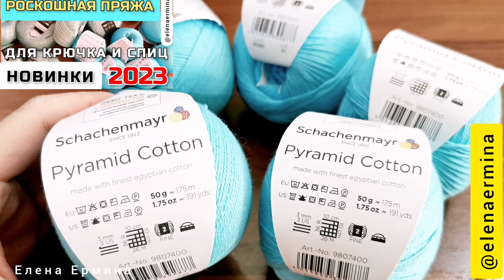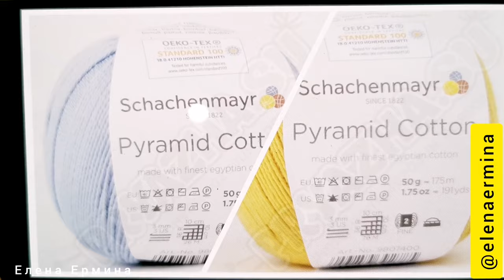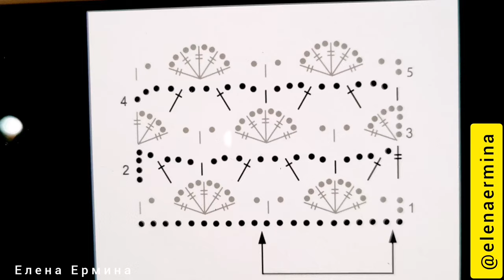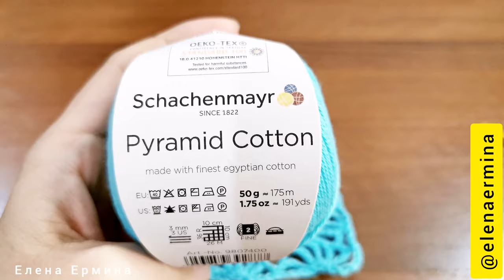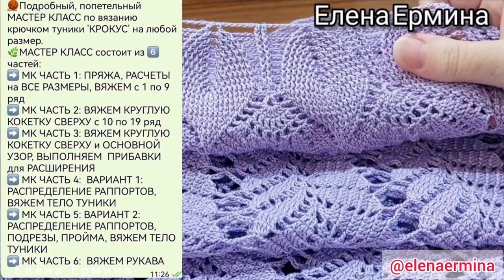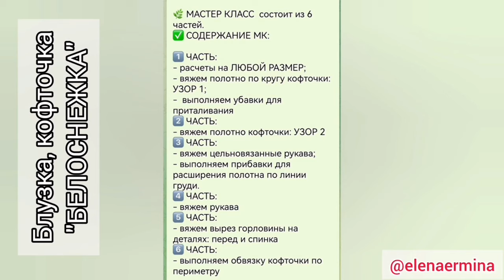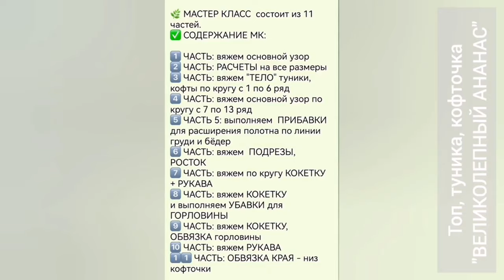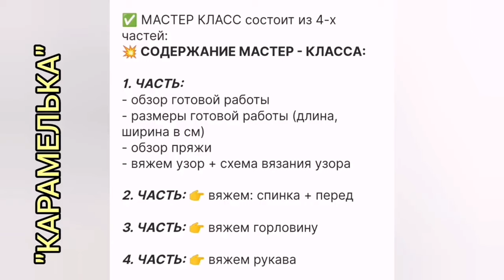💎ПРЕЛЕСТЬ! Эту кофточку, джемпер свяжет крючком даже начинающая! Вяжется просто, смотрится эффектно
⚠️💖 ЖЕЛАЕТЕ СВЯЗАТЬ ЛЮБОЙ ПРОЕКТ из каталога МАСТЕР КЛАССОВ (получить попетельный, обучающий МАСТЕР КЛАСС (платный)) 👉 ПИШИТЕ МНЕ СЮДА (установите на свой телефон приложение Telegram
😍ЗАГЛЯДЕНЬЕ! НОВИНКИ пряжи 👉 2023 Из такой РОСКОШНОЙ, КЛАССНОЙ👍 пряжи я еще не вязала! Пряжа для крючка и спиц
🔥 САМАЯ ЛУЧШАЯ ПРЯЖА ДЛЯ ВЯЗАНИЯ
👍 РЕКОМЕНДУЮ пряжу для вязания летних вещей!: